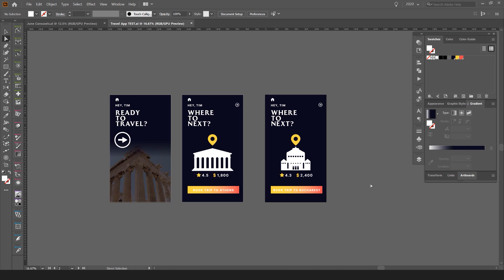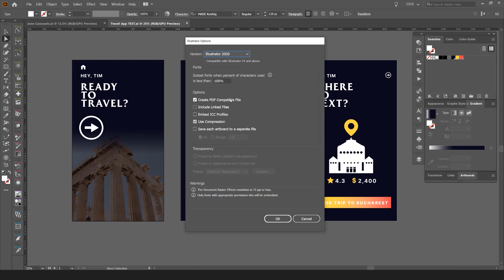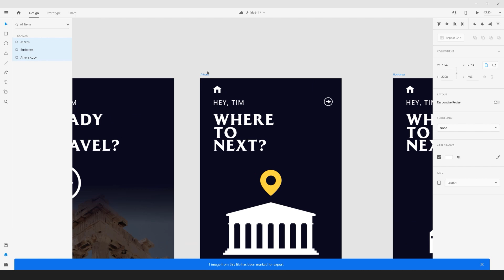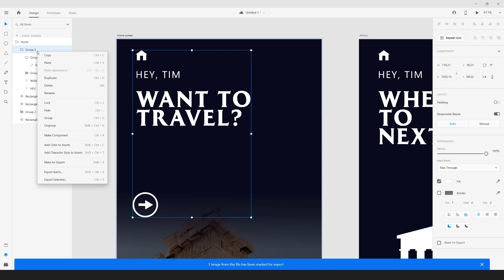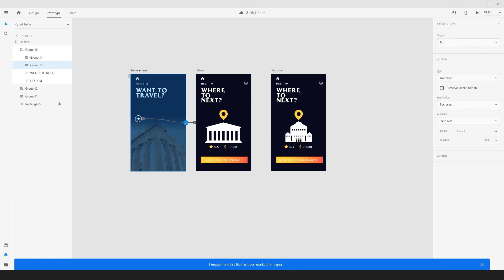How to Import AI TO XD FILES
I show you how it quickly import AI files into adobe xd to work on UI projects.
you don't have to work just in XD you can work in AI then import it to.